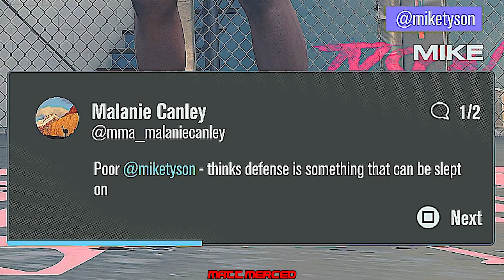Iron Mike 👀 : Mike Tyson UFC 5 Career Mode - Part 1 - UFC 5 Career Mode (PS5)